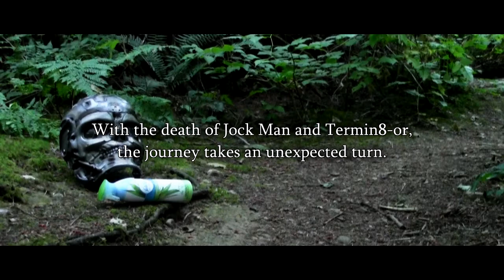LARP (Part 2)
Our heroes make a beeline towards 142nd street, but things take an unexpected turn for the worse. remember: never fight a guy holding a taser with a cardboard sword.

Part 2 of the LARP Trilogy.